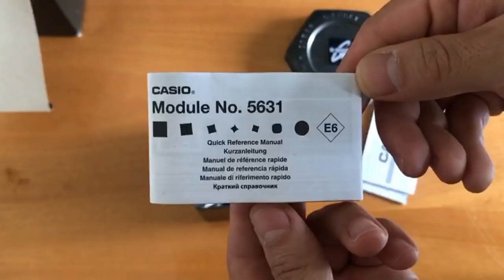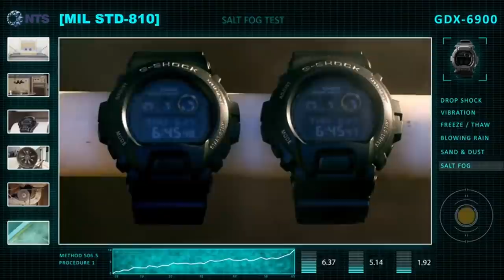⌚MI RELOJ FORMAL y ¿RESISTENTE?: ¿CASIO?⌚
ME COMPRÉ UN RELOJ FORMAL CASIO , ECONÓMICO, QUÉ OPINO DE ÉL...

Visita nuestro sitio asociado de Amazon para productos de tu interés: